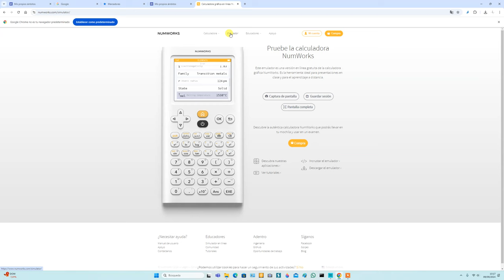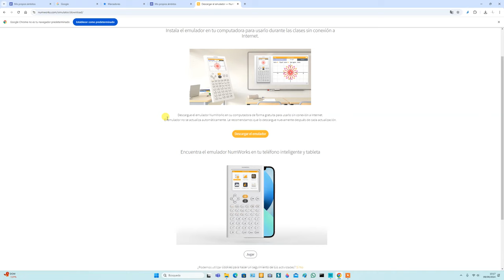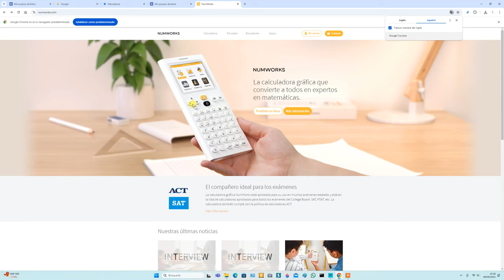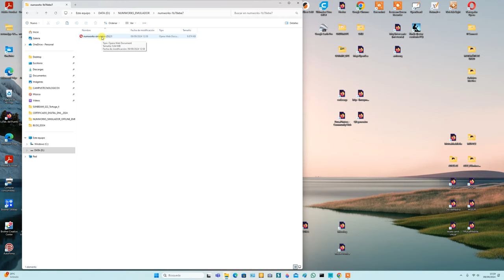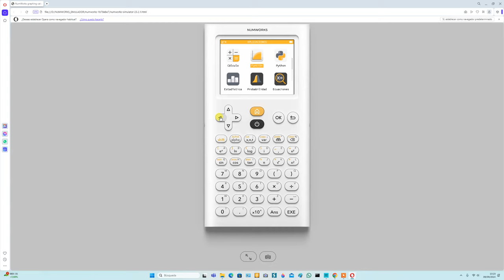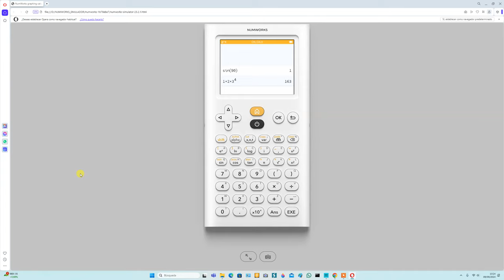Cómo instalar el emulador de la calculadora NUMWORKS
El emulador de la calculadora Numworks es gratuito y tiene una gran funcionalidad. Tenerlo en vuestro ordenador, os ayudará a realizar vuestras tareas, no sólo de Matemáticas, sino también de las asignaturas de ciencias experimentales: Física, Química ...